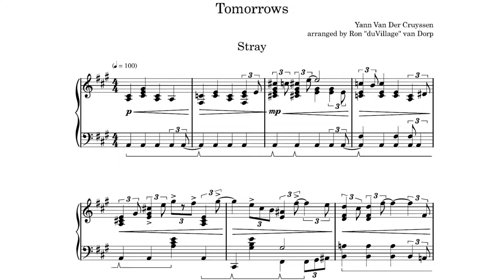Stray「Tomorrows」piano cover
Greetings everybody! Coming in with more post-apocalyptic fever-induced robot busking.

The original is between -12 and -30 cents flat, so I rounded it up to the nearest key.

作曲【composition】: Yann Van Der Cruyssen
ピアノ【piano】: duVillage
編曲【arrangement】: duVillage
ミキシング【mixing】: duVillage